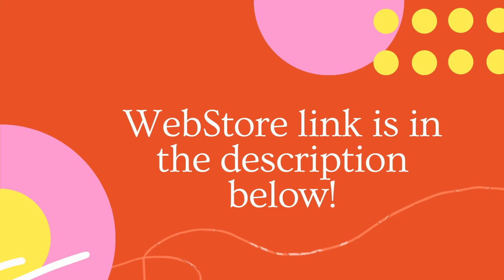Chapter 2 & 3 of Little House In The Big Woods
Chapter 2 (Winter Days & Winter Nights) & Chapter 3 (The Long Rifle) of Little House In The Big Woods. Reading with Alison Arngrim (Nellie Oleson).

Visit my WebStore for lots of fun merchandise including Bonnets, Aprons, Books, Tin Cups etc.